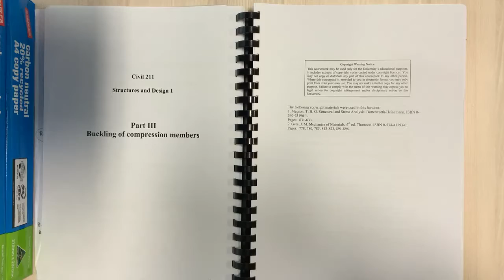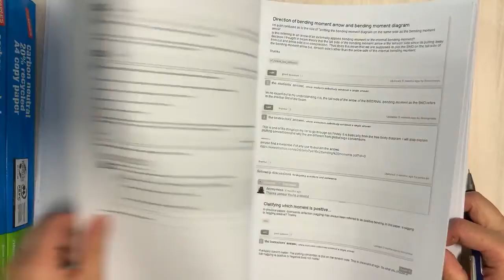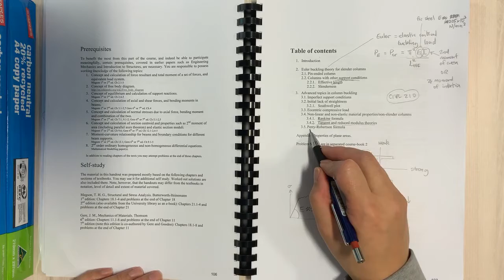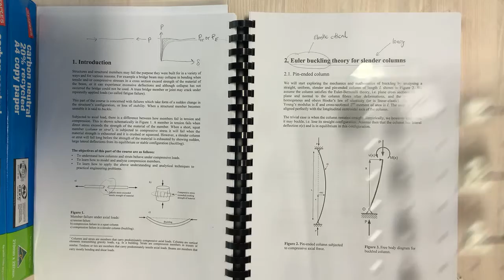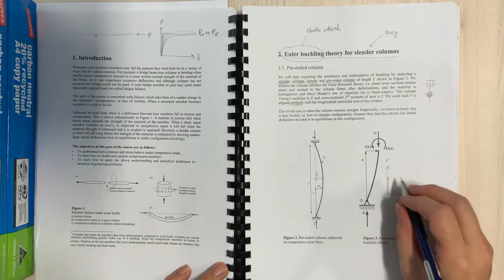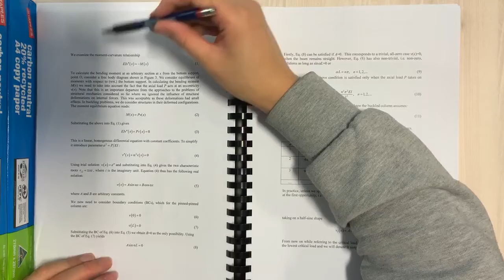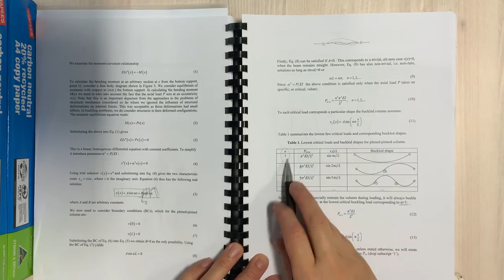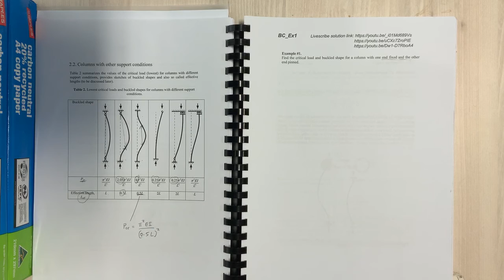2020 civil211 w6l2p2